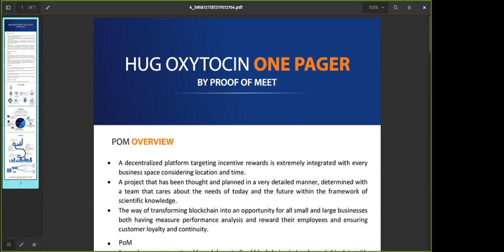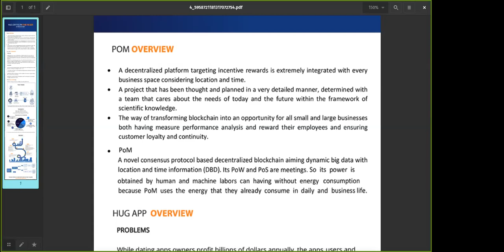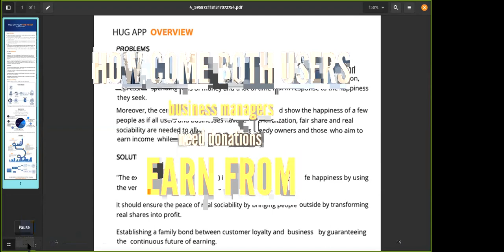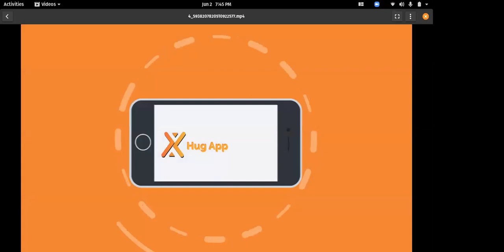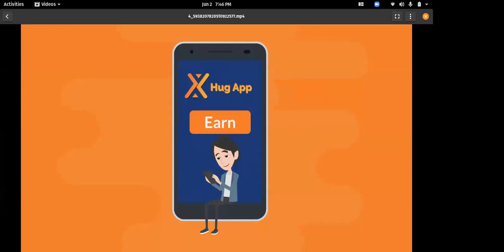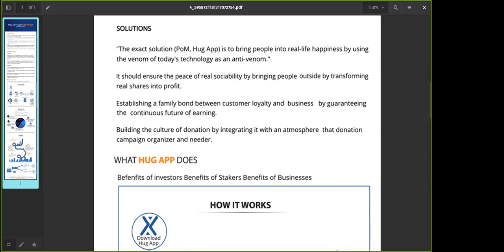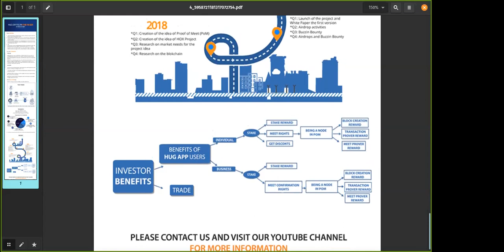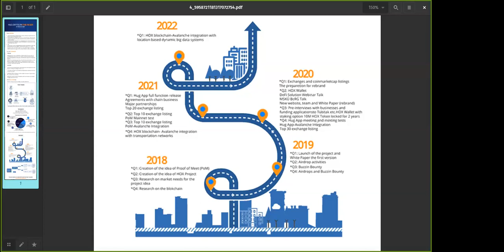Buluşma Kanıtı: zaman ve mekana dair çabanın dağıtık defteri (Selçuk Topal)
MSKÜ BcRG - Blokzinciri Sunum ve Sohbetlerinin altısında bugün:

Buluşma Kanıtı: zaman ve mekana dair çabanın dağıtık defteri (Selçuk Topal) üzerine.

Selçuk Topal a çok teşekkürler.

Not:
- Herhangi bir video editing yapılmamıştır, amatör kayıt olduğunu ve sohbet amaçlı olduğunu hatırlatmak isteriz.
- KVKK kapsamında katılanların hiçbir kişisel verisi kaydedilmemiş ve paylaşılmamıştır.
- Sunum yapanlar kendi kişisel bilgilerini (isim, email ve ses) vermeyi onaylayan kişilerdir
- Sunumu kaydetme ve tekrar paylaşma hakkı MSKÜ BcRg'de saklıdır.

MSKU Blockchain Research Group